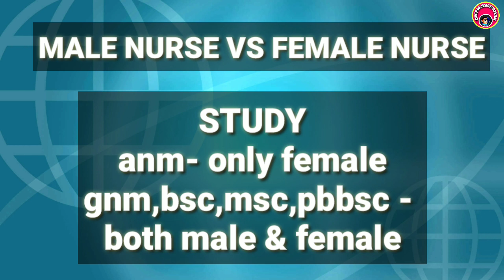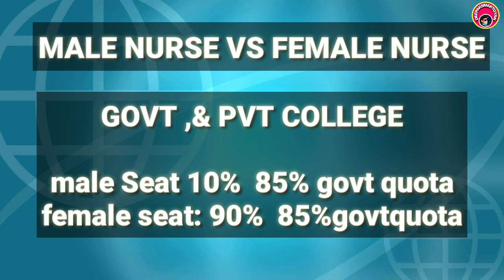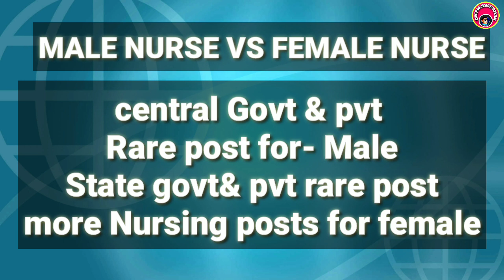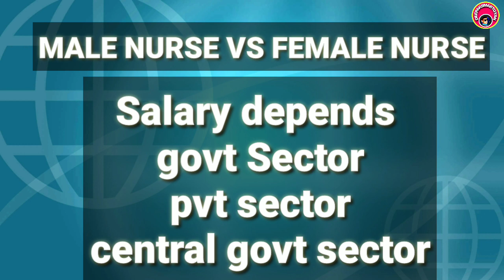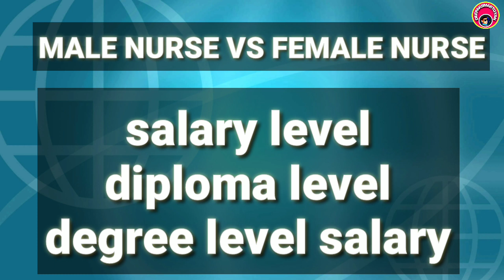Male Nurse Vs Female Nurse Diffrence Nursing Scope & Career Nursing Career Best Nursing#nursecareer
Application form & notification👇👇👇

Thanks

Deepaksmartgyan
Deepak smart gyan